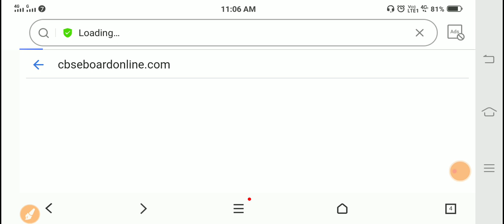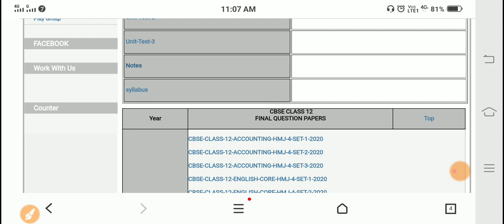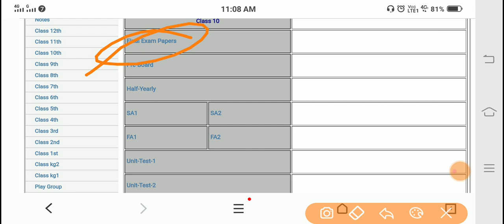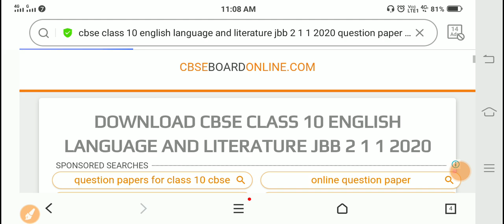cbse question papers download cbse old question paper and notes kaha se download kar sakte hain